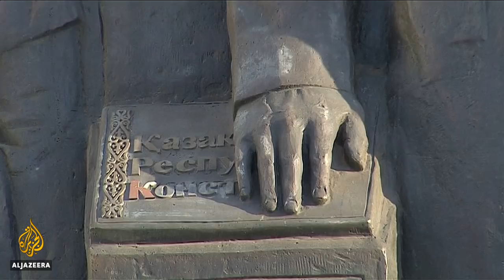🇰🇿 Kazakhstan's leader Nursultan Nazarbayev resigns | Al Jazeera English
Kazakhstan's president has abruptly announced his resignation after 29 years on the job.
Nursultan Nazarbayev has led the Central Asian country since its independence from the Soviet Union in 1991.
In a televised address, the 78-year old explained that he had made a difficult decision,  but didn't give a reason for the move.
While under Nazarbayev the country has prospered, critics say it has come at a cost.

Al Jazeera's Robin Forestier-Walker reports.